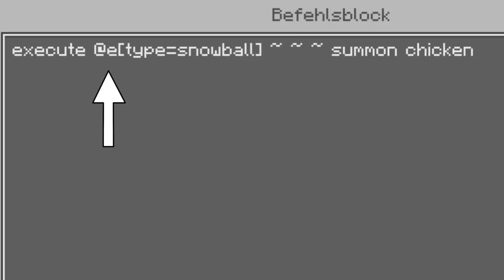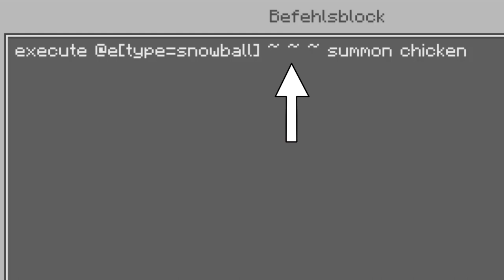Minecraft Pokémon | Wie bekommt man das? 🐱‍👓 Minecraft Bedrock Tutorial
Pokémons gibt es nun auch in Minecraft aber wie am besten fangen?
Benutzt dein eigenen Pokémon Ball einfach mit Command basteln.
Einfach und simple Pokémons fangen in Minecraft so geht's.

Noch Fragen ?...